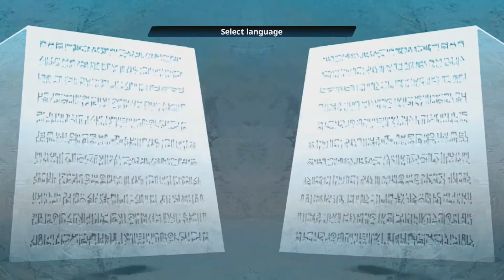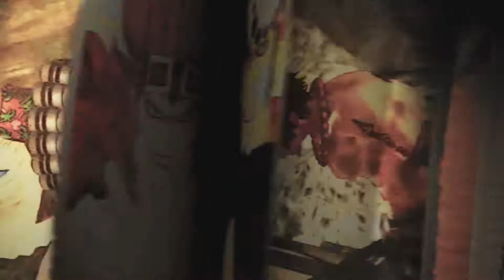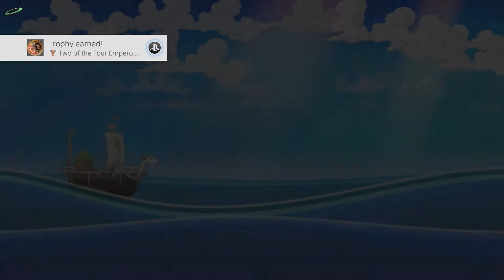One Piece pirate warriors 4 Ep1 i'm gonna be king! -Strife Plays